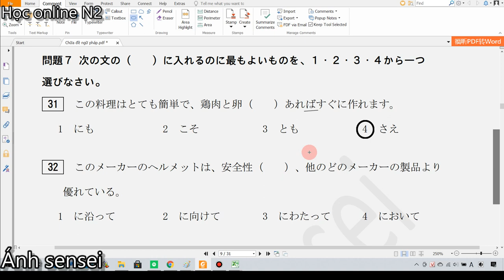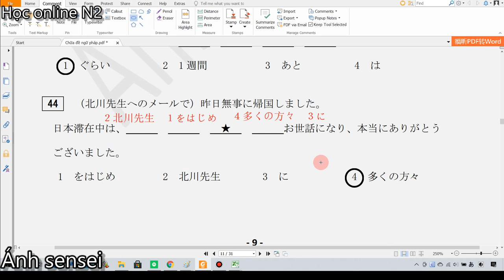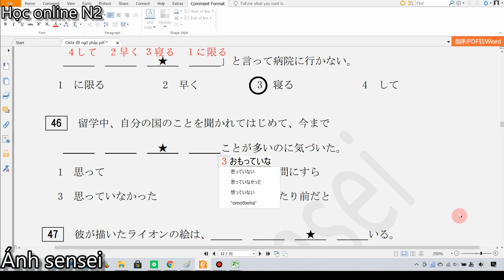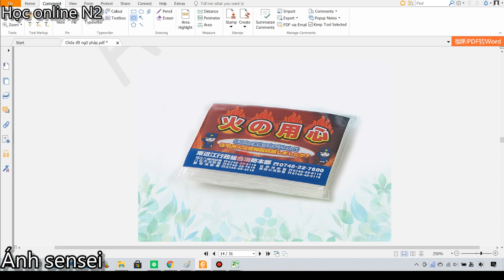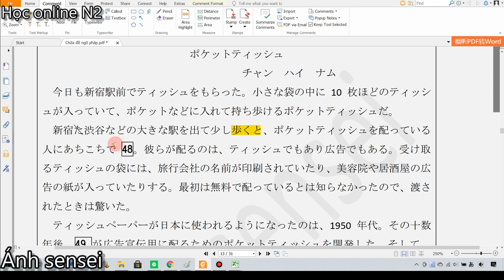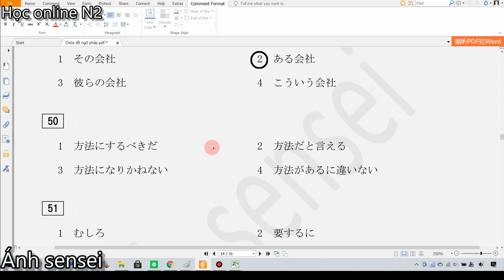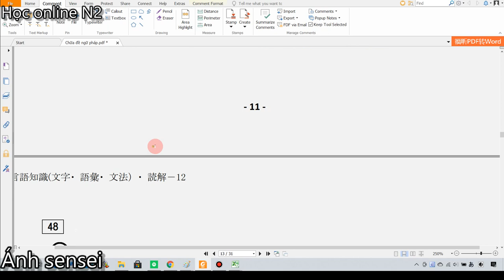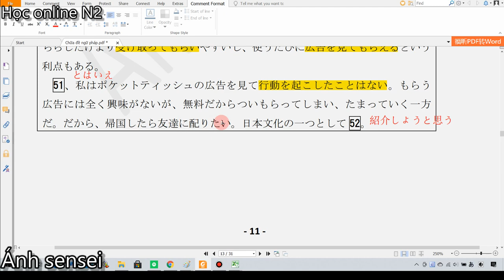Chữa đề ngữ pháp N2 JLPT tháng 12/2013